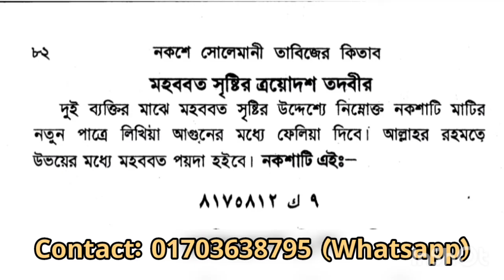মাটির পাতিলে তাবিজ লিখে আগুনে ফেলে মহব্বত সৃষ্টির তাবিজাত || Boshikoron tabij 100% working